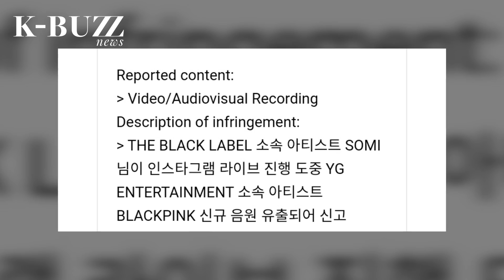YG deleted videos of the audio spoiler by Somi that is suspected to be BLACKPINK’s new song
YG has copyrighted all the videos posted by fans that include the leaked snippet of an unreleased song.